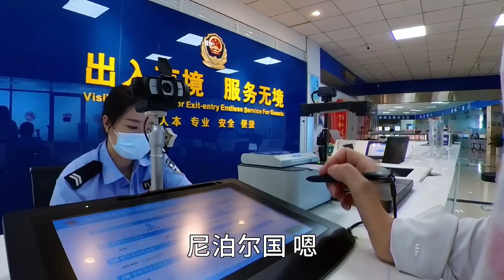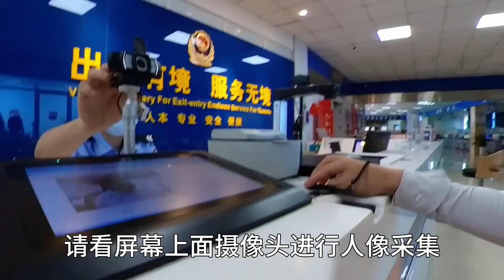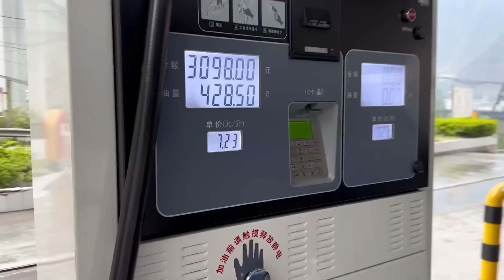房車旅行目的地確定，兩對夫妻組隊，自駕房車出國旅行！【阿偉燕子旅行記】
我们的短剧是经过认真制作的原创作品，绝对没有任何不良引导或危险行为。 房車旅行目的地確定，兩對夫妻組隊，自駕房車出國旅行！【阿偉燕子旅行記】

阿偉聯繫方式：微信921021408       手機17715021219

嗨！我們是阿偉和燕子，一對喜歡自駕游旅行的年輕情侶，
未來期待有你的參與，讓我們在旅途中並肩尋找最本真的自己。